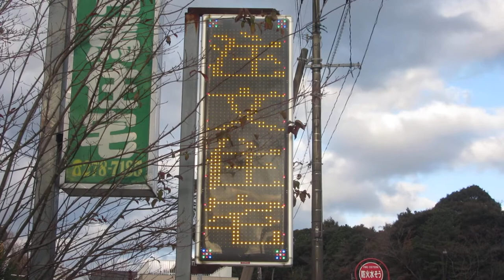広告用の電光掲示板 TBグループ(東和メックス/TOWA)製 US-Y4510W 有馬住宅(鹿児島県鹿児島市上谷口町1699-64)